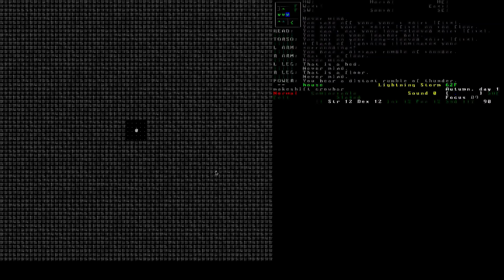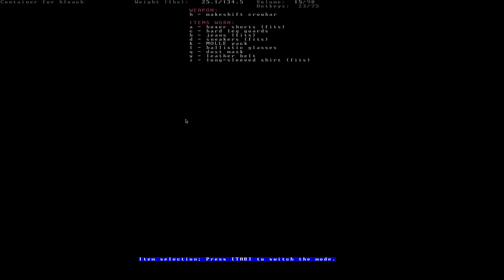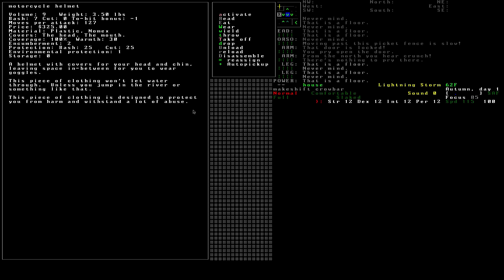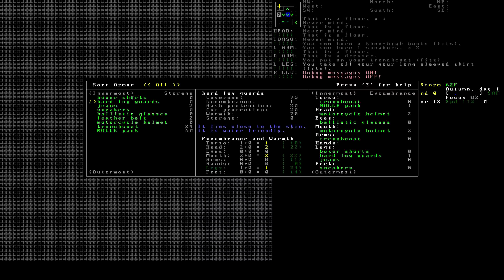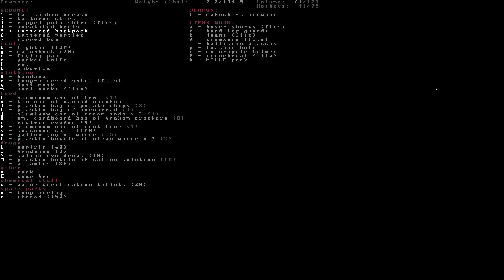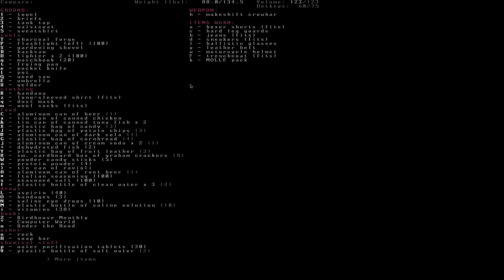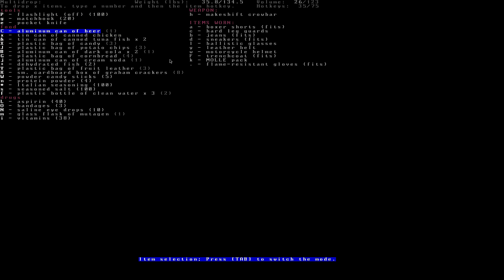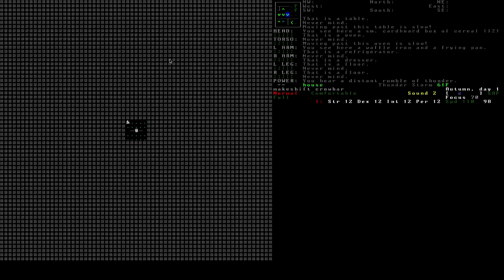Let's Play: Cataclysm DDA (S2E2)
So my last series of this ended unexpectedly.  It turns out I was justified though, zombie bear spawn rate was too high and it was fixed for this new version that improved a bunch of things.

So let's tackle this apocalypse again!